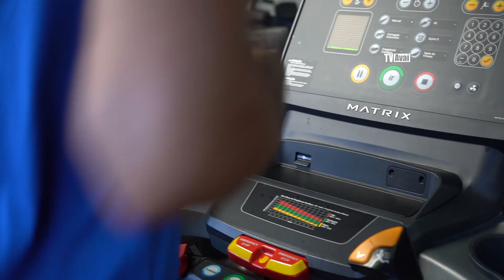TV AVAÍ | Imagens do treino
Diretor de Comunicação